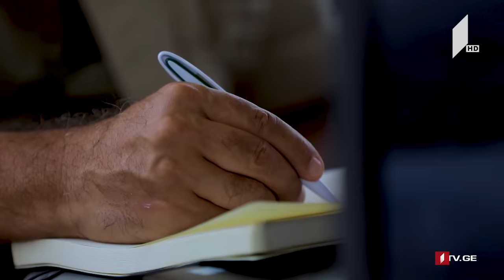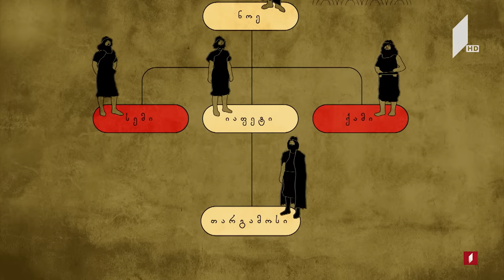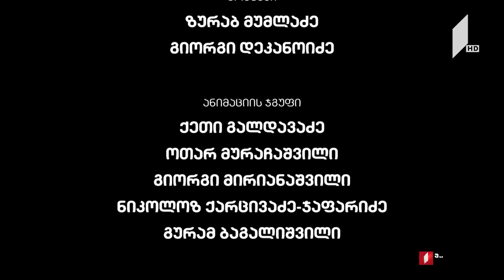ჩვენი საქართველო „საქართველოს დაბადება“ (პირველი სერია)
ავტორი და წამყვანი - ვასილ მაღლაფერიძე